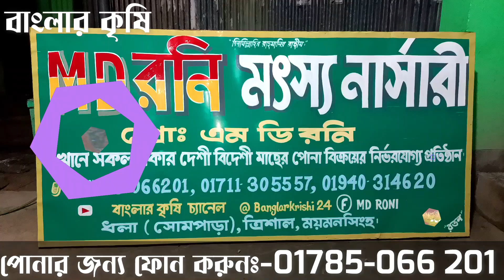রঙিন মাছের পোনা কোথায় পাওয়া যায় | rongin macher pona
মাছের পোনার জন্য যোগাযোগঃ-
রনি মৎস্য নার্সারি
ধলা,ত্রিশাল,ময়মনসিংহ
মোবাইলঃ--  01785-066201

এই চ্যানেলটিতে সকল খামারী,মাছ চাষী,ও কৃষকদের জন্য বিভিন্ন ধরনের পরামর্শমূলক ভিডিও  প্রচারিত হয়।যা আপনাদের কৃষিজ জীবনকে আরো লাভজনক করে তুলবে...।

সকল পণ্য ক্রয় বিক্রয়ের সময় সকলে নিজ দায়িত্বে লেনদেন করবেন। উপরের মোবাইল নাম্বার অথবা ব্যাক্তি থেকে পন্য ক্রয় করে কেউ প্রতারিত হলে তার জন্য "বাংলার কৃষি" চ্যানেল কর্তৃপক্ষ দায়ী থাকবে না।

Fishing,রঙ্গিন মাছের পোনা সংগ্রহ,